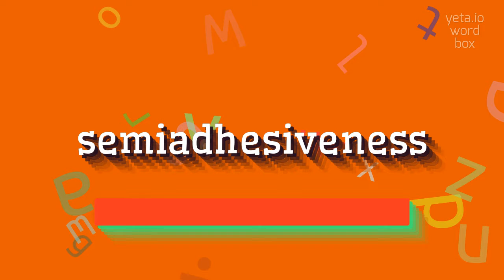How to say "semiadhesiveness"! (High Quality Voices)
Watch in this video how to say and pronounce "semiadhesiveness"!